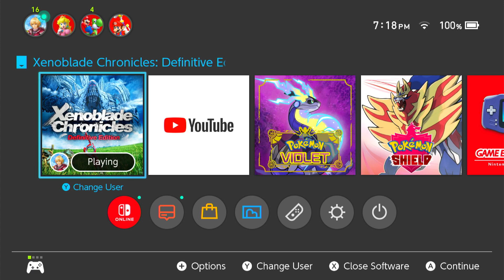Xenoblade Chronicles Definitive Edition - Gameplay Walkthrough (Switch)